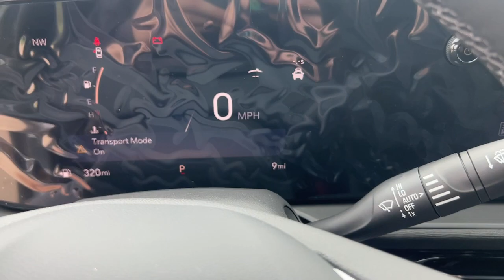2024 Buick Envista Knoxville, Pella, Oskaloosa, Pleasant Hill, Newton 028083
Moonstone Gray Metallic New 2024 Buick Envista Avenir available in Pella, Iowa at Pella Chevy Buick GMC. Servicing the Knoxville, Oskaloosa, Newton, Pleasant Hill, IA area.

Moonstone Gray Metallic 2024 Buick Envista 4D Sport Utility ECOTEC 1.2L Turbo 6-Speed Automatic FWD